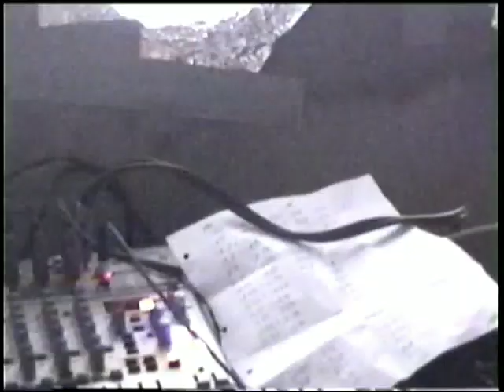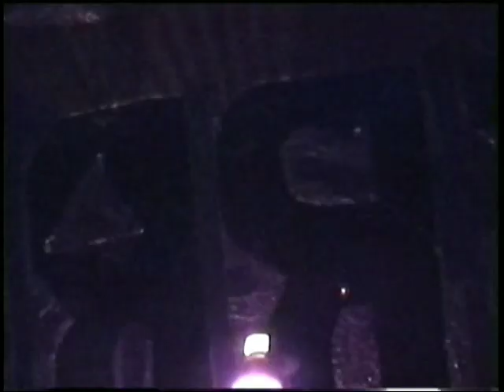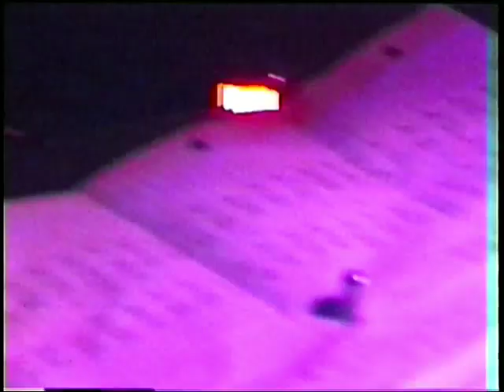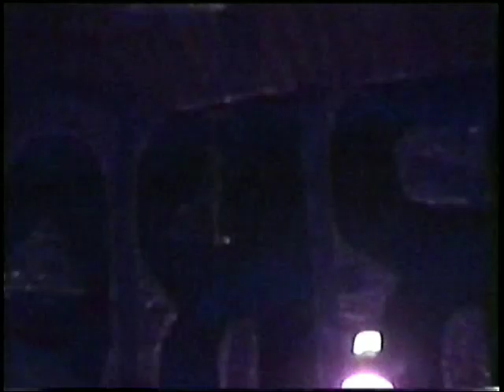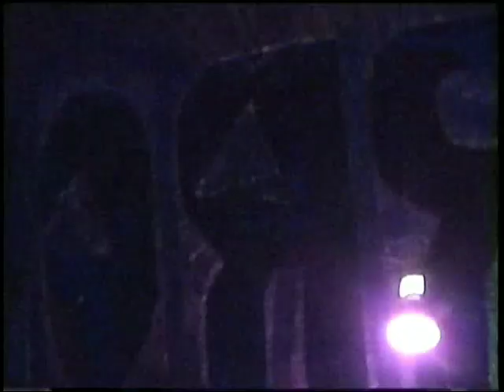Alte Mühle Albersroda, Perry live,2003, Zehnvierzig,1040, ErrorCrew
ZehnvierzigParty